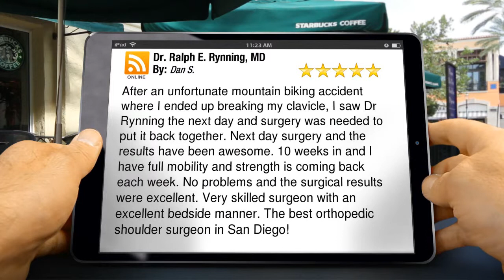Dr. Ralph E. Rynning, Best Orthopedic Shoulder Surgeon in San Diego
After an unfortunate mountain biking accident where I ended up breaking my clavicle, I saw Dr Rynning the next day and surgery was needed to put it back together. Next day surgery and the results have been awesome. 10 weeks in and I have full mobility and strength is coming back each week. No problems and the surgical results were excellent. Very skilled surgeon with an excellent bedside manner. The best orthopedic shoulder surgeon in San Diego!

        Dr. Ralph E. Rynning
        5555 Reservoir Dr.
        San Diego CA
        92120